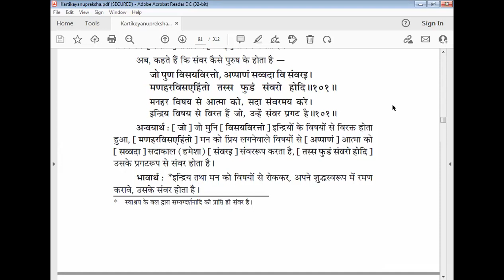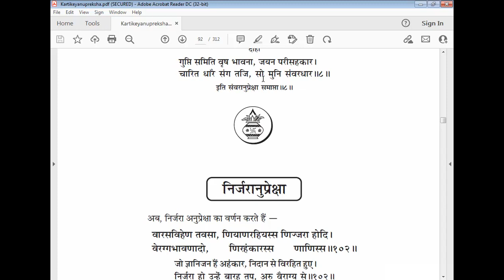क्या है ?अपने ब्रह्माण्ड की हकीकत |Reality of our Universe| by Prakash Chhabra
क्या है ?अपने ब्रह्माण्ड की हकीकत

solution of real life problem,
truth of your surrounding,
what we must know about our universe,
universe,
Deadpool kills the marvel universe,
full story of universe,
How to keep our happiness,
Basic reason for happiness,
How to control your anger,
How to become emotional strong,
affirmation for best life style,
motivational video,
life beyond your universe,
current theory of universe,
actual truth of tin lok,
Make life interesting and worthful,
universe,
motivational video attitude,
a short motivational video,
a very motivational video,
how to maintain happiness in life,
how to maintain happy married life,
how to keep life simple and happy,
how to have control over emotions,
how to have control over your emotions,
how to have self control over emotions,
how to have control over your feelings,
ways to control your emotions,